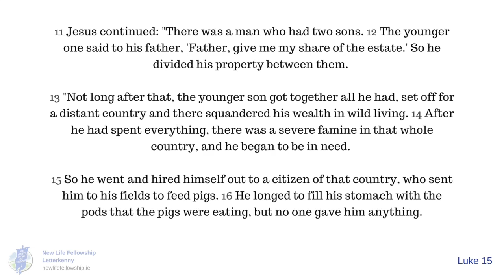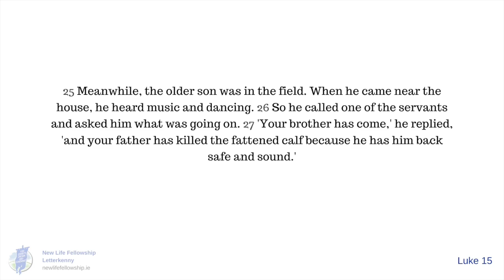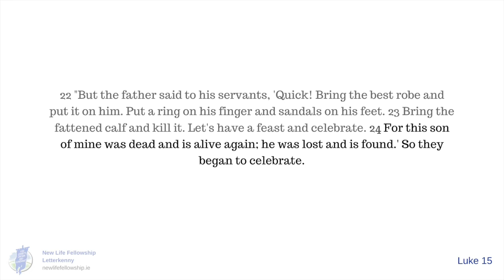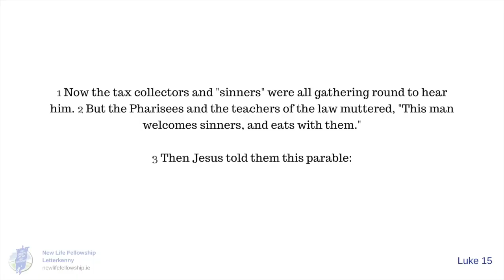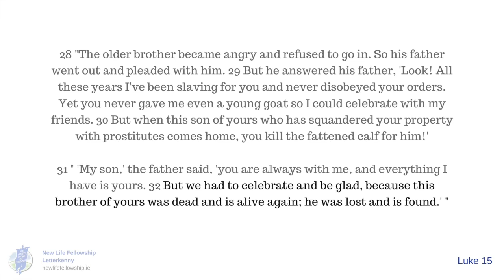The Prodigal Son: Religion and Ruin (Luke 15:25-32)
Sunday 24th May 2020 (Morning Service)
Speaker: Jonny McCollum